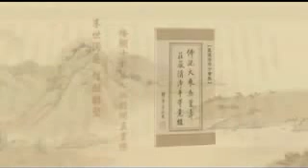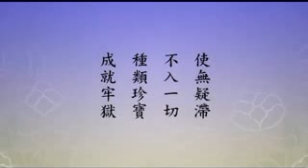淨土大經解演義-568